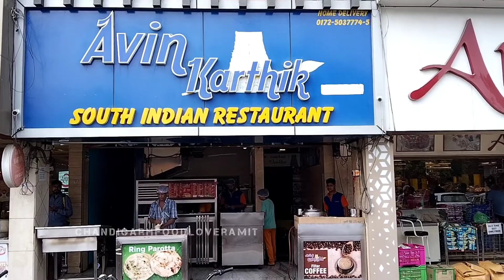Chandigarh best South Indian food